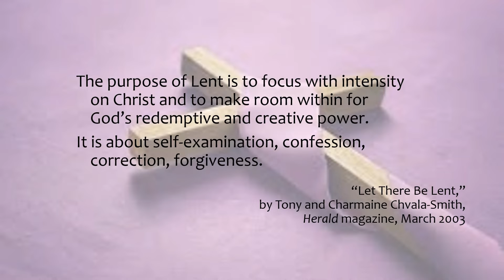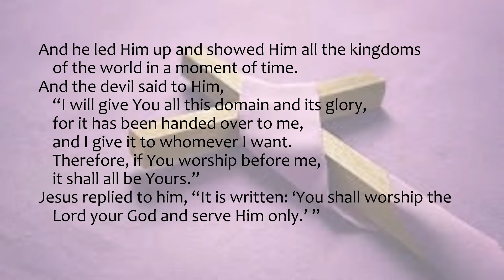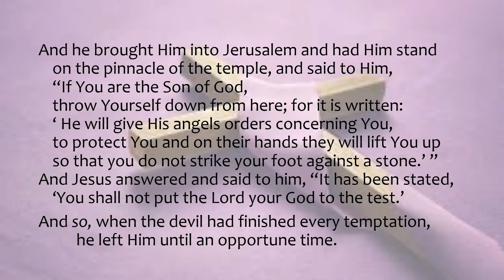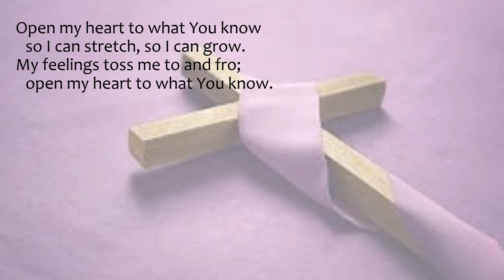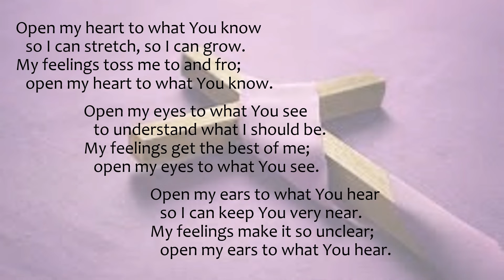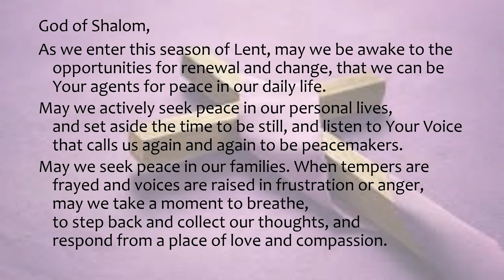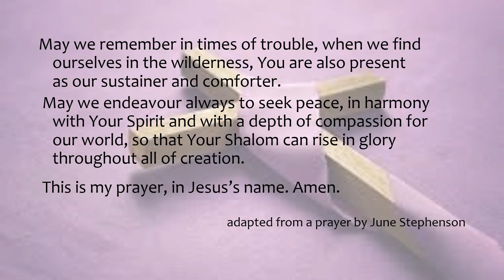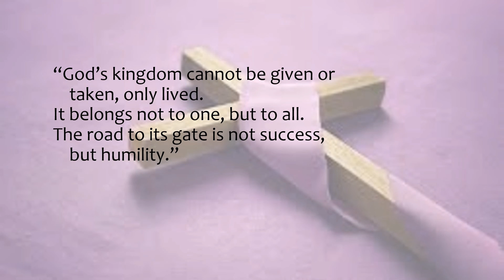March 6, 2022 Short Worship Service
Created by Patty Seery: with Nan Willoughby, Frank Pittenger, Don Elliott, and Ken Cowick.